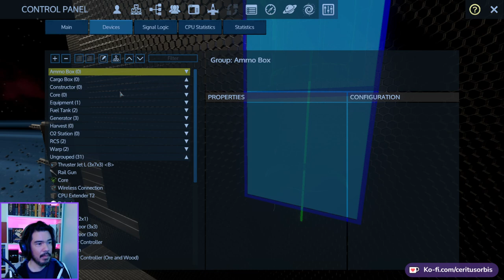Building the 'Spirit of Amelia' From My Novel (BADLY) [Empyrion: Galactic Survival] Part 01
Today is part one of attempting to recreate the Spirit of Amelia from my novel. Like the fighter we made yesterday, this one isn't going to quite be perfect. We need a canopy to see where we're going in this game, and we can't have large descending elevators for vehicles and such.

But we are going to try to style it as best we can while still maintaining the same vibe as in the book. Of course, we still have to do our best to make it actually useful for anyone who wishes to use the ship in the game itself.

We also won't be making the ship ultra-jacked out with everything possible.

In the novel, the ship is the first corvette that the protagonists get, and it's kinda dumpy and old and extremely tight on space. To reflect that, the ship doesn't have the best parts but it should still be relatively easy to upgrade.

Anyway, this is just part one, where we get the basic shape of the ship down, first.

*About Me*
Author of 'Scions of Gaea' & 'Ravens of Eternity'. Here to hang out, game, talk story, enjoy cannabis, and chill. Now, click all the links!